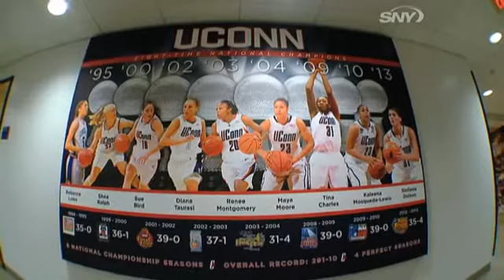UConn Huskies All-Access: Geno's Grille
SNY's UConn Huskies All-Access gets exclusive access to UConn head coach Geno Auriemma's restaurant and talks with him about expectations for this season.